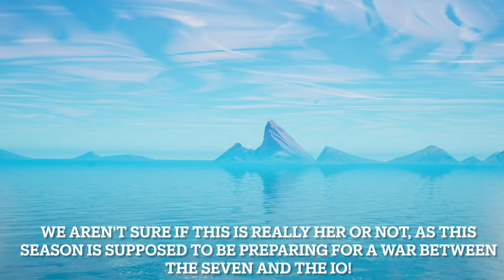Fortnite Cube Queen Chapter 3 Return! Fortnite Midas CHAPTER 3 RETURN?!